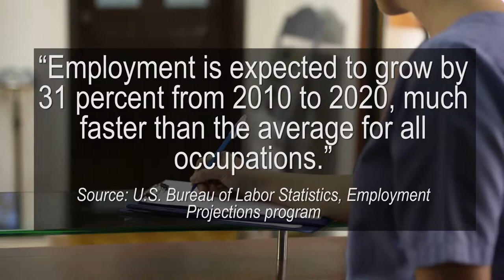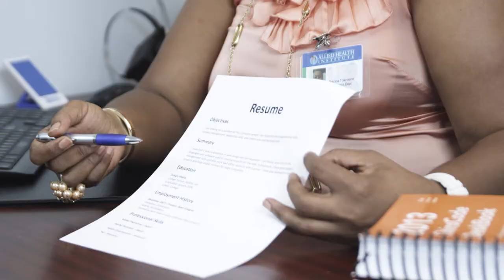Television Video Production Company, Videographer, Florida, Palm Beach, Orlando, Lauderdale, Miami